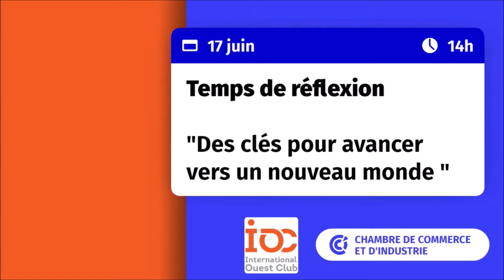Intervention Bruno Bouygues - Président GYS et membre la Fabrique de l'exportation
L'intervention de Bruno Bouygues, pdg de GYS et membre du comité stratégique de la Fabrique de l'exportation , au webinaire « Des clés pour avancer vers un nouveau monde », dans le cadre d’International Ouest Club, un réseau d’entreprises pour votre développement à l’international.